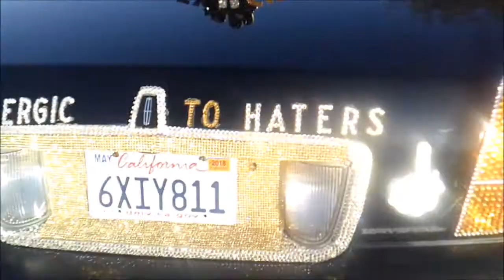Live Together Now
This is my new video and the 4th single from "Jazzland".